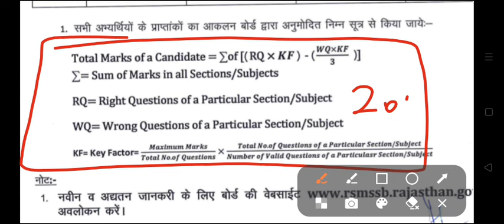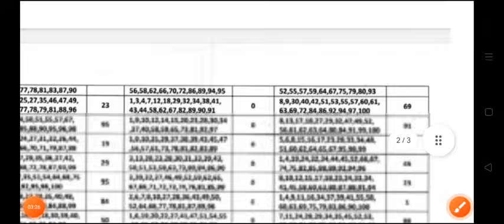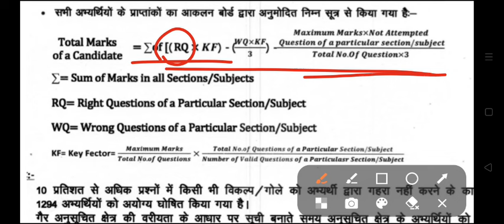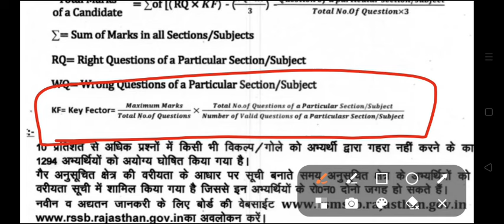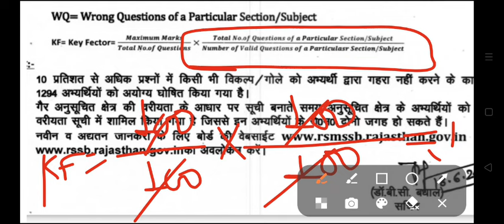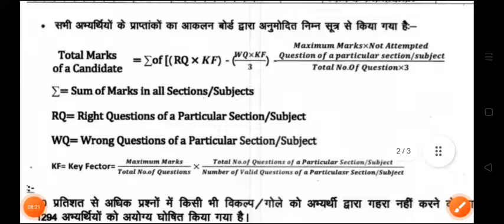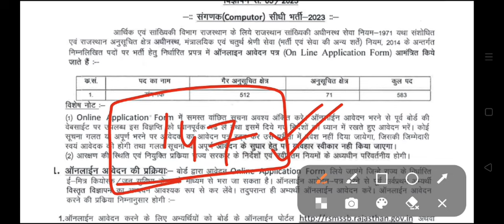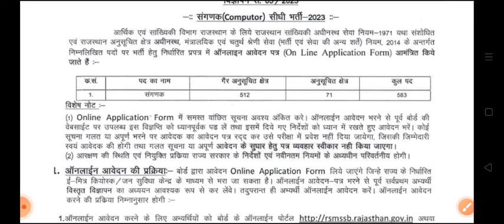Sanganak Marks Result News | Sanganak Cutoff 2024 | Sanganak Result Update | Rsmssb Result News